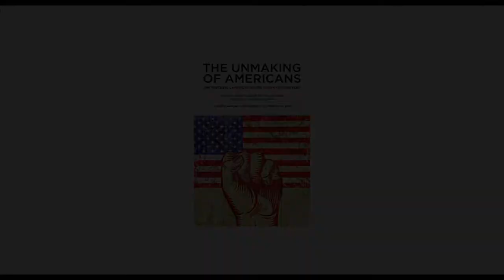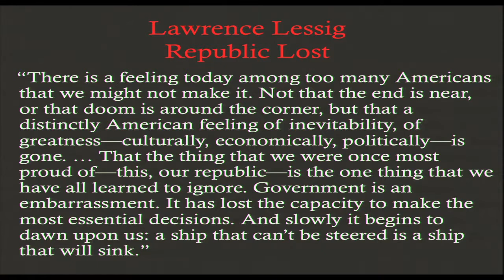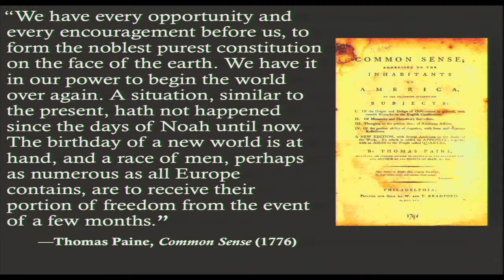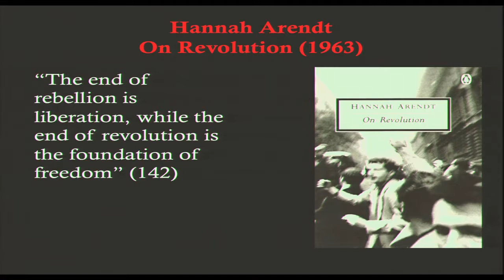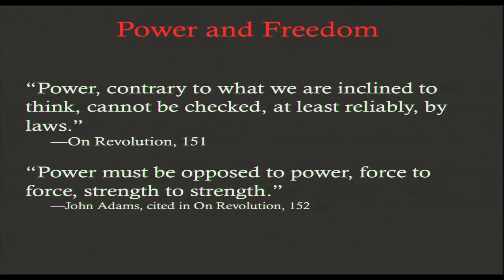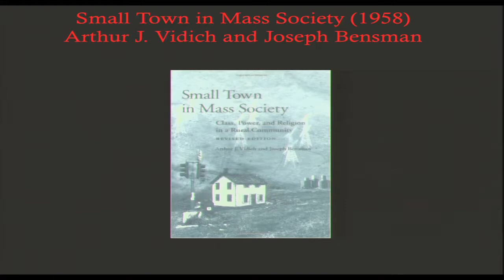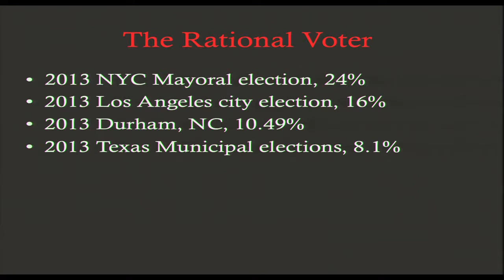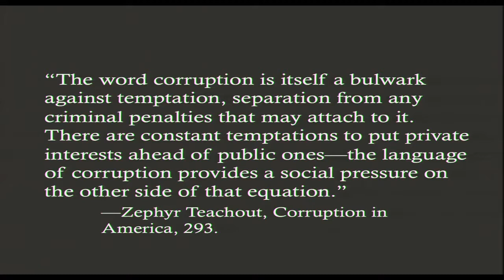The Unmaking of Americans: Panel One - Roger Berkowitz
Panel One, "America: What Are We Fighting For?"

Roger Berkowitz, with an introduction by Dean Hachamovitch.

The Unmaking of Americans: Are There Still American Values Worth Fighting For?
Multipurpose Room, Campus Center
Bard College, Annandale-on-Hudson, NY.